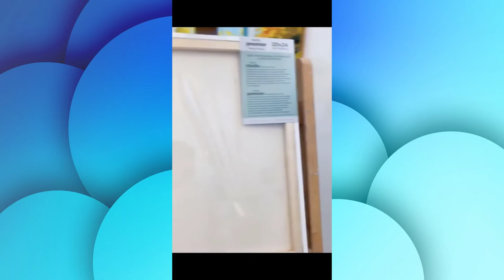Acrylic Painting Techniques Using Piping Bags & More | New Painting Hacks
In this video I show you  Acrylic Painting Techniques Using Piping Bags & acrylic colors step by step for beginners.

Have fun !!!